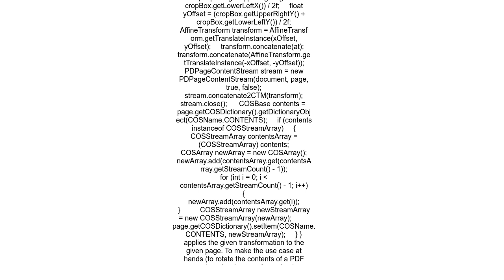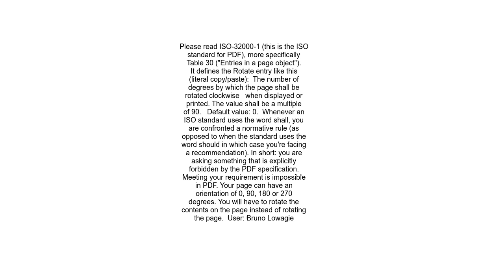How do I rotate the contents of a PDF page to an arbitrary angle